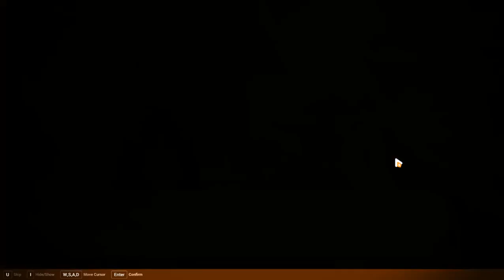Honkai Quest: Part 9 | Honkai Impact 3rd